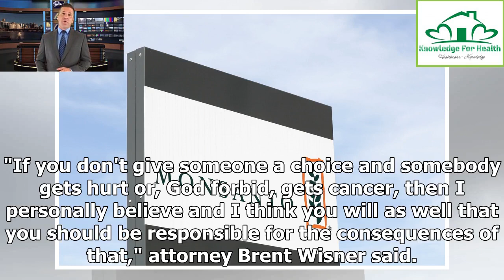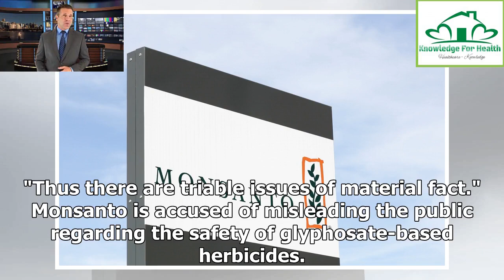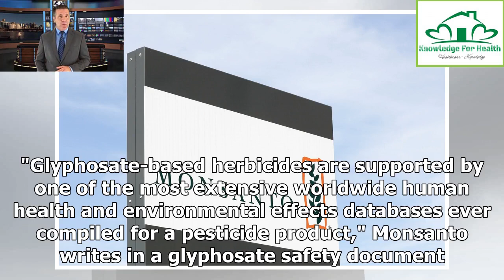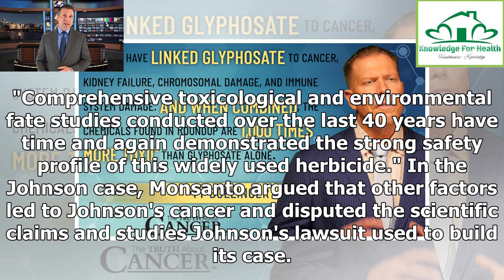California man accepts $78 million award in Roundup lawsuit ❇️ Knowledge for Health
The company says it plans to appeal. In August, Judge Suzanne Bolanos lowered the punitive damages from $250 million to $39 million, the same amount awarded for compensatory damages. Bolanos gave Johnson and his attorneys until Dec. 7 to either accept the new amount or ask for a new trial, a call they answered this week. At the time, Bolanos said she was considering eliminating the entire $250 million in punitive damages because she said there was no compelling evidence that Monsanto ignored evi...